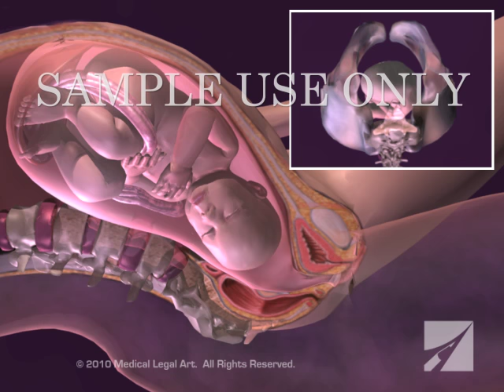Childbirth - Normal Vaginal Delivery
This 3D medical animation depicts a normal vaginal birth using a time-lapse effect. Strong uterine contractions push the fetus forcibly through the birth canal during labor. Concurrently, a unique picture-in-picture effect at the upper right shows the baby's head moving through the mother's pelvic outlet.

Item